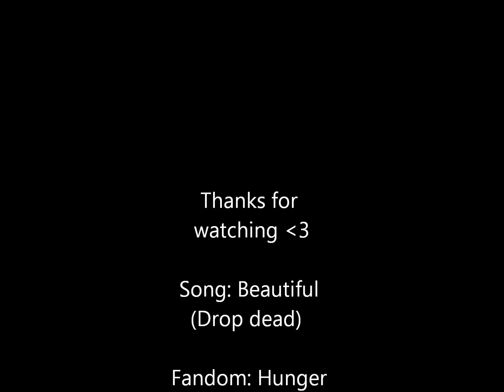Beautiful (drop dead) - The Carrers! ♥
It's my second video :)